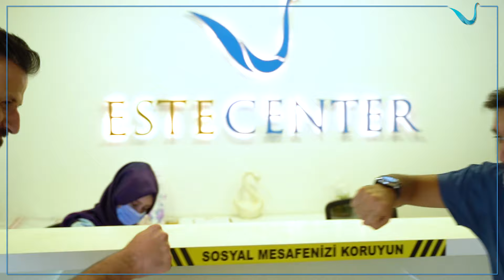İlkin Karacan Karakuş - Saç Ekimi - Estecenter ile Değişen Hayatlar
Ünlü fotoğraf sanatçısı İlkin Karacan Karakuş, saç ekimine nasıl karar verdiğini, neden Estecenter'ı seçtiğini ve saç ekimi sonrası hayatındaki değişiklikleri anlatıyor...

"Estecenter ile Değişen Hayatlar" serimizde siz de yerinizi almak ister misiniz?
Saç ekimi ve estetik cerrahi operasyonlarda Estecenter farkını yaşayın.